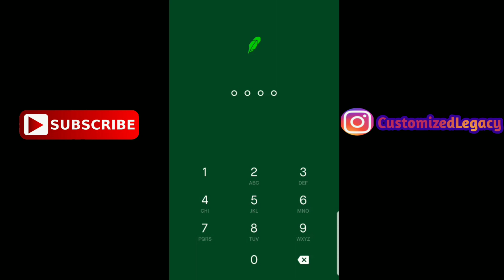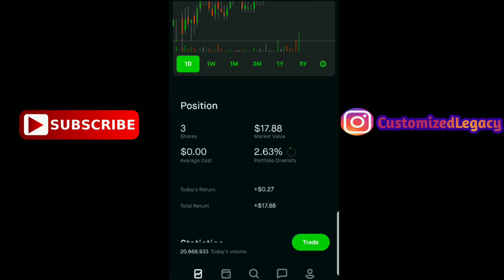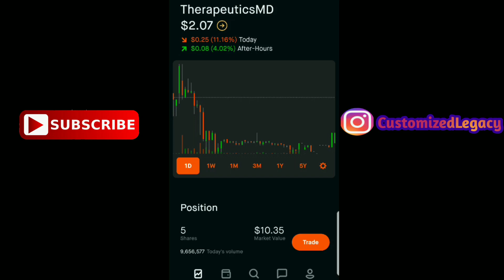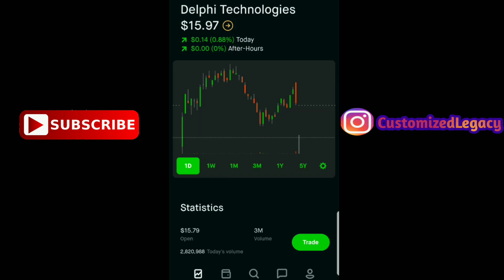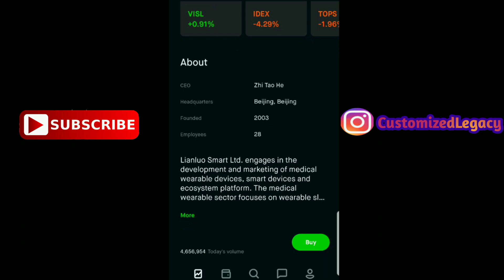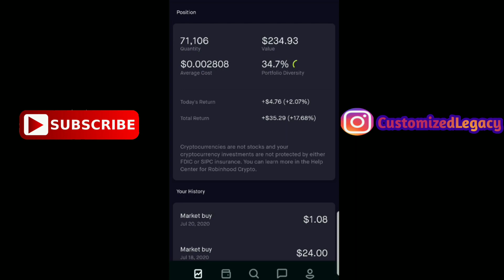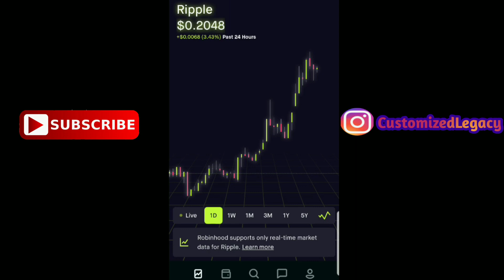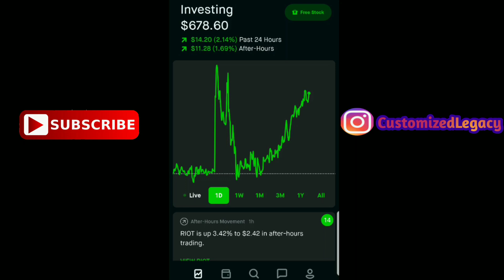Dogecoin Cryptocurrency No One Believes This| Dogecoin Crypto Update Robinhood| Dogecoin Stock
DOGECOIN CRYPTOCURRENCY 🔥 No One BELIEVES This! Dogecoin Crypto Update Robinhood. Dogecoin Crypto Stock Is Fake! Buying Fake Dogecoin Cryptocurrency On Robinhood. FREE STOCK ON ROBINHOOD STOCK INVESTING APP!